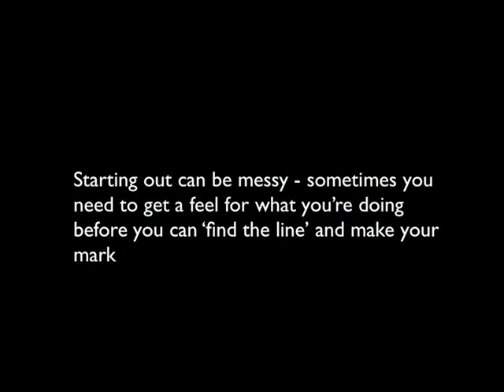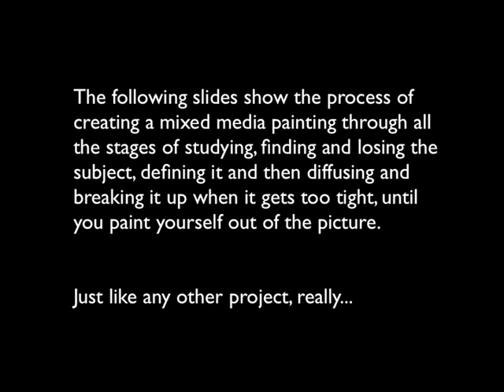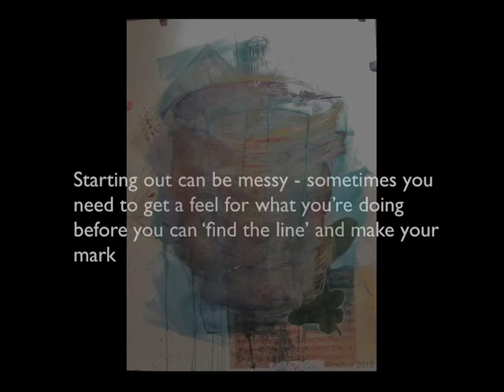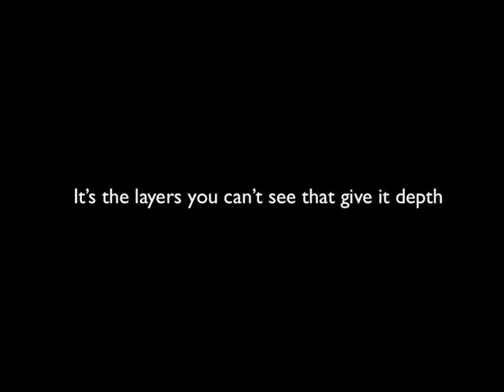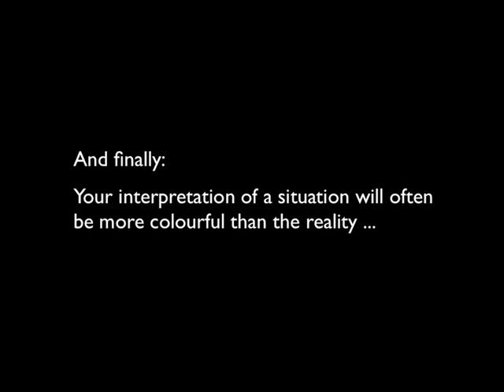The Phases of Creation